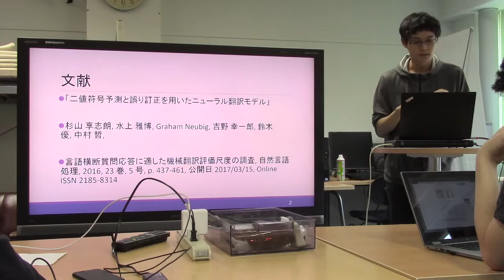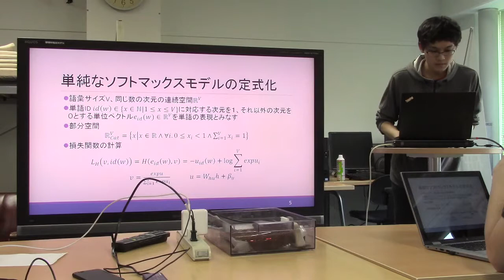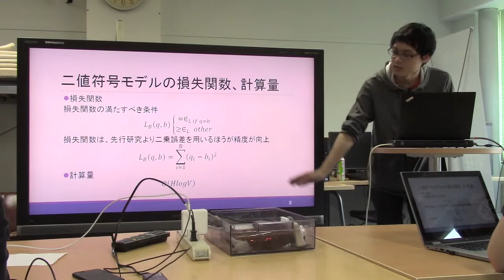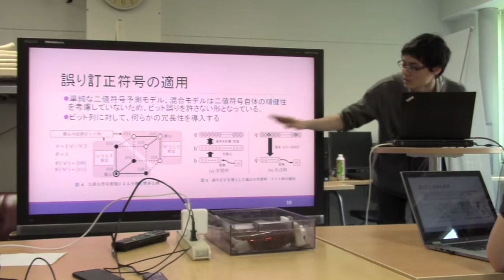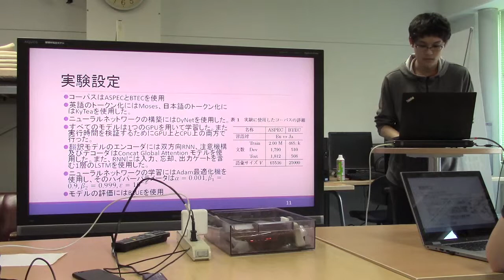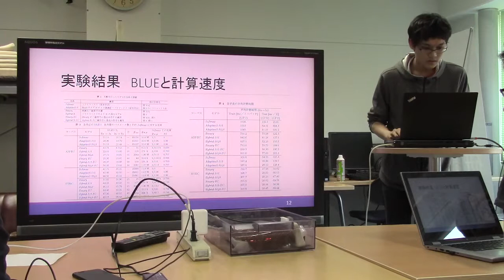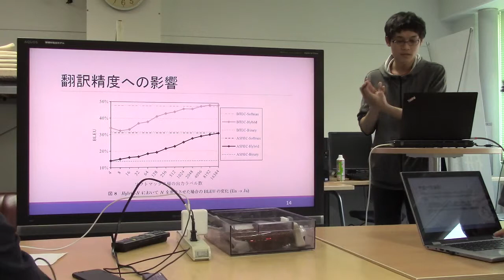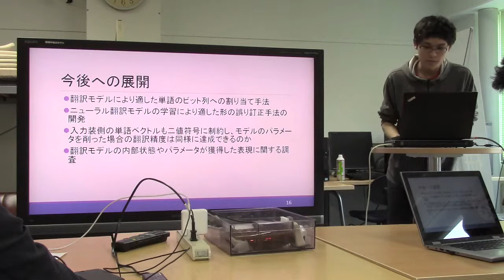文献紹介／二値符号予測と誤り訂正を用いたニューラル翻訳モデル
二値符号予測と誤り訂正を用いたニューラル翻訳モデル. 小田悠介・Philip Arthur・Graham Neubig・吉野幸一郎・中村哲, 自然言語処理 第25巻2号 (2018年3月) pp.167-199.